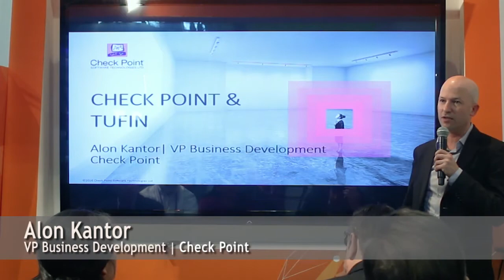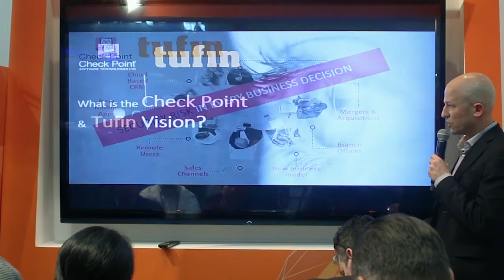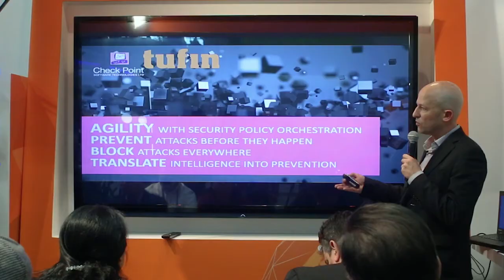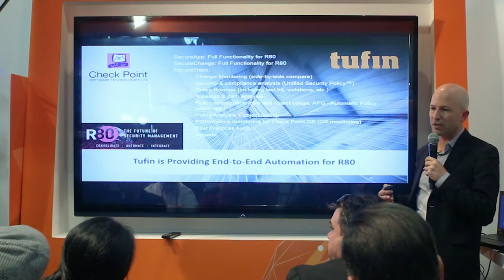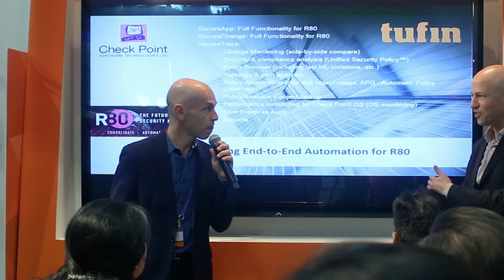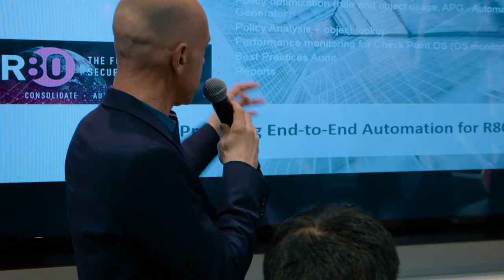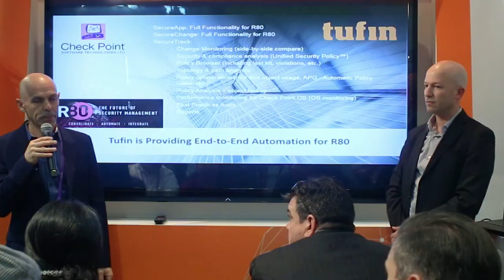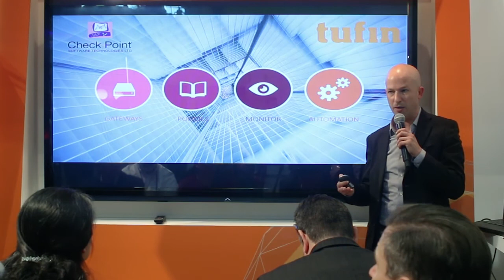Check Point Presents: Orchestrating Network Security for Visibility and Compliance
Learn more about Tufin's integration with Check Point to orchestrate network security for visibility and compliance.